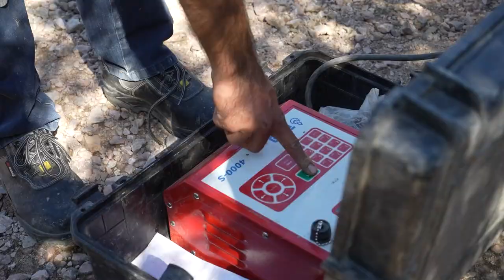ON BİNLERCE AĞACA CAN SUYU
Erdekli zeytin üreticilerinin sesine kulak veren Balıkesir Büyükşehir Belediye Başkanı Ahmet Akın, Gedeve Bölgesinde 20 bin zeytin ağacını suyla buluşturmasının ardından şimdi de Düzler Bölgesi’nde 60 bin zeytin ağacını suya kavuşturdu. Proje kapsamında, Düzler Bölgesi’ne Erdek 1 Göleti’nin sulama hattından ilave hat yapılarak çiftçilere sulama suyu imkânı sağlandı. BASKİ ekipleri; bin 500 metre uzunluğunda 63 milimetre çapında sulama hattı imalatı yaparak bölgedeki tarımsal sulama problemini çözdü.